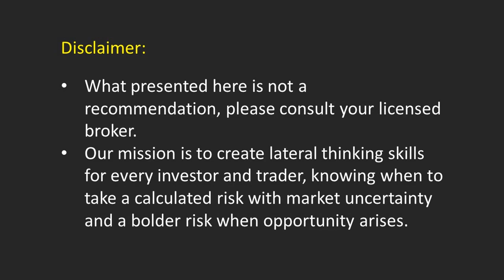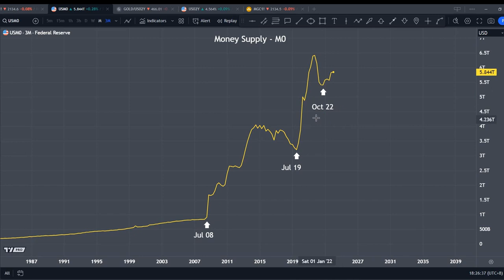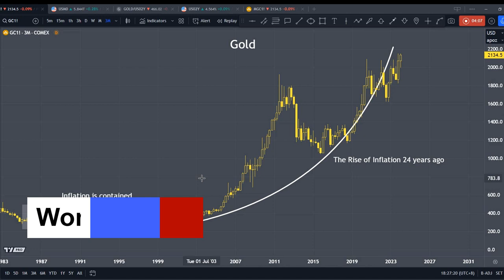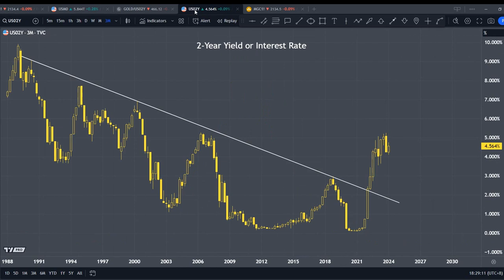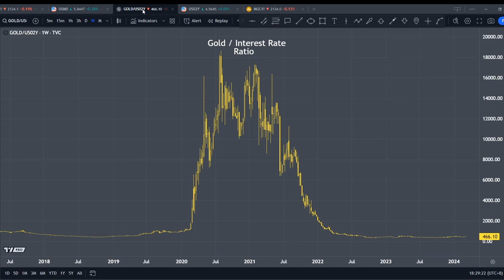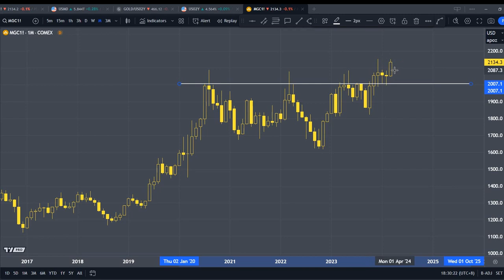Gold Challenges New High - Expecting More Upside over the Long Term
Gold Challenges New High

Inflation was only keenly felt, especially after the pandemic in April 2021, when the CPI broke above 2% to 4.15%, and then quickly soared to a high of 9% in June 2022.

However, gold has been signaling impending inflation since the year 2000, which was 24 years ago. Currently, gold challenges new high, it is also indicating further upside potential over the long term. What will be the implications for inflation and ultimately interest rates down the road?